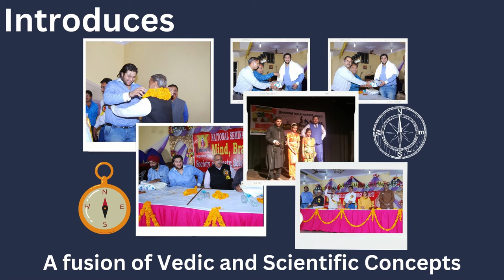Vastu for Gas Burner, Number of Gas Burners as per Vastu, Vastu tips for Stove, Vastu for Gas Stove